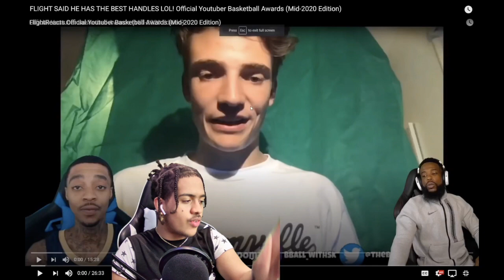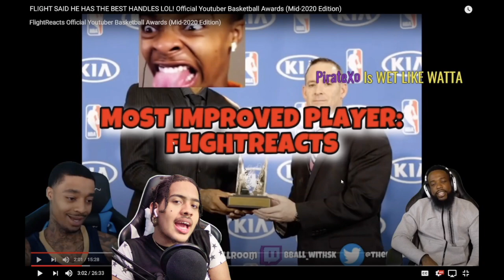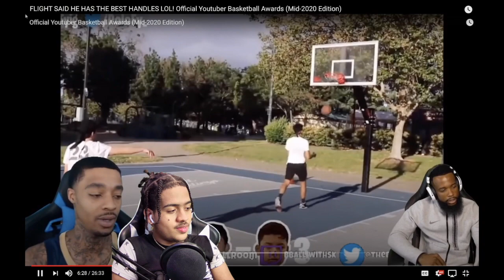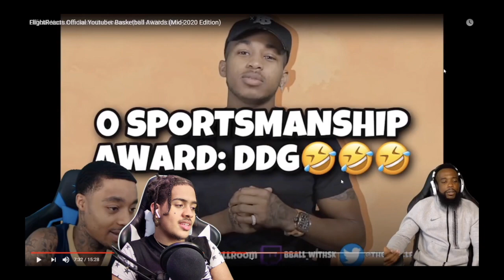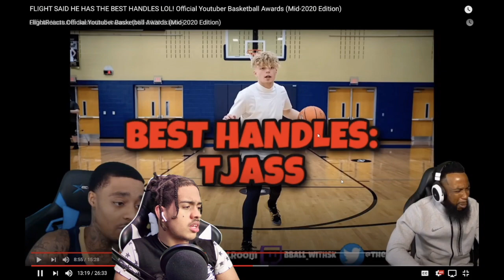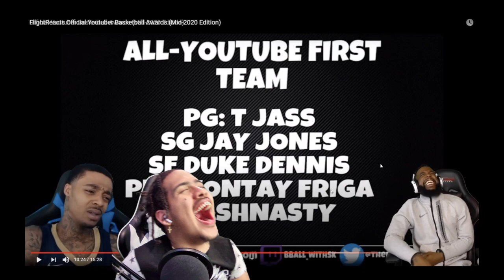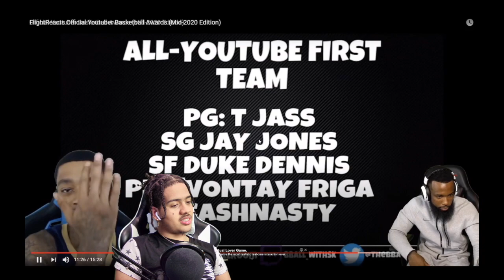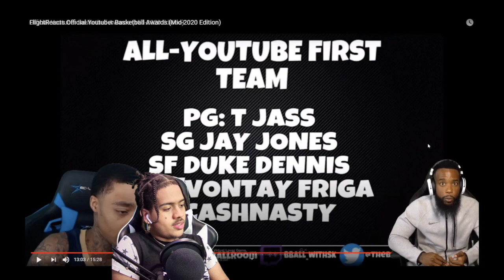One Prototype Reacts to FLIGHT SAID HE HAS THE BEST HANDLES LOL!